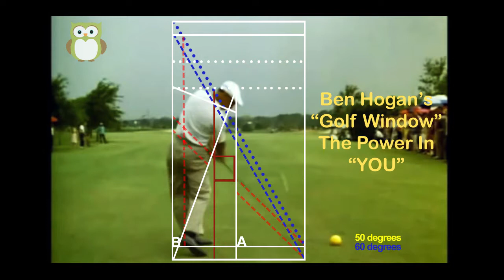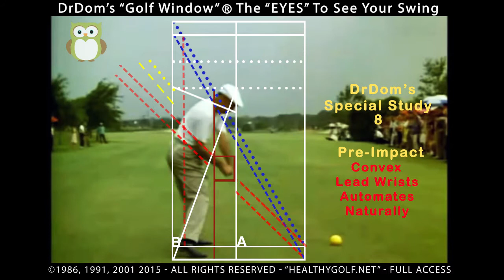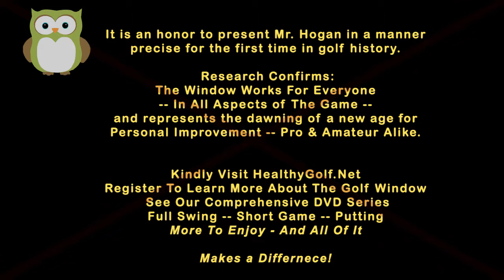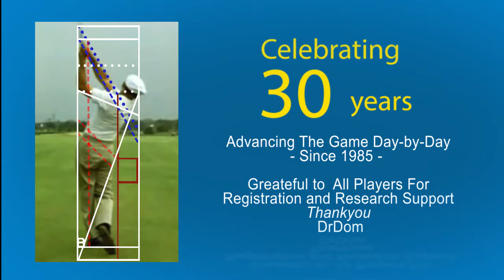GOLF SWING Green screen Dropped